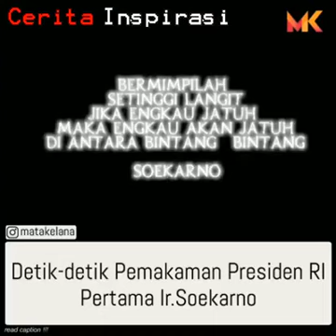Detik2 pemakaman Soekarno